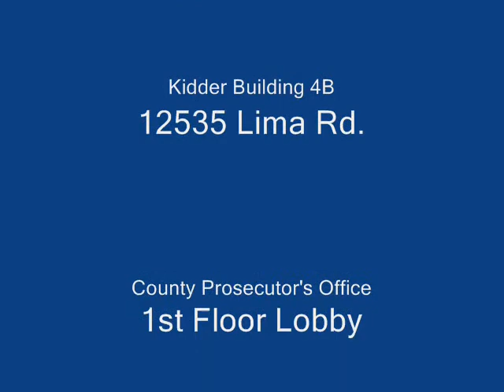Allen County Employees Christmas Food Drive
A ceremony kicking off the County Employee Christmas Food Drive was held Dec. 3 outside the County Auditors office in the City-County Building.  The Auditors office is one of seven drop-off sites where county employees can leave non-perishable food and other items from now until December 18.